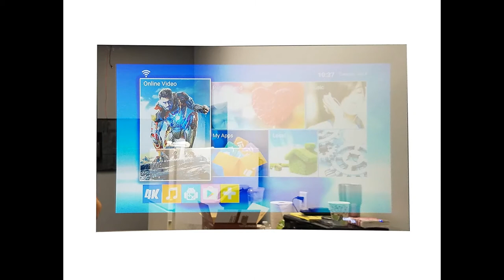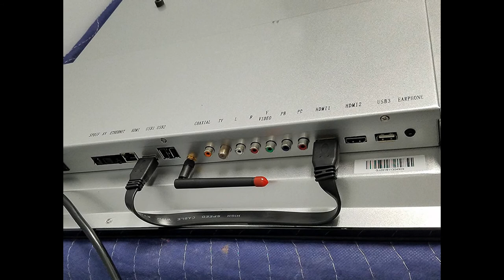GlassTek Smart TV Magic Mirror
A TV in the size of your choice ranging from 32"-65" is incorporated behind a specialized mirror, providing extraordinary visual effects.  When the TV is off, it appears as a designer mirror until the TV is turned on. When the TV is on the viewing image is clear and bright.  With the Mirror TV you can have decorative and functional in one elegant package. The Mirror TV can be built directly into the wall for a ?ush mount or can be framed to match with the interior of your home.  We have over 30 styles of custom framing available in store.

 Auxiliary speakers can also be added for improved acoustic ambiance. GlassTek Inc. can even provide you with a waterproof Mirror TV for lavatory applications. This way you can catch the morning news, or check your email while preparing for the busy day ahead. Mirror TVs also come with an advanced interactive touch screen system that can be used with both Windows or Android operation systems. Restaurant, mall, or sports bar applications include TV or monitor mode.

It allows for patrons to view the big game on TV throughout the locale including patio areas and even the restrooms. Put the Mirror TV to work for you by offering third party advertising or special announcements.  These ads will bring you additional revenue, and be viewed by the majority of the clientele.  A modern, profitable and stylish addition to any venue.

HDMI port, component, and 3 multi-media USB ports

Wall-mounting bracket included

Waterproof TV for interior and exterior applications

1 Year warranty

1080p resolution for great viewing quality